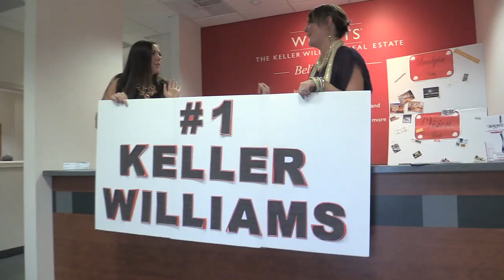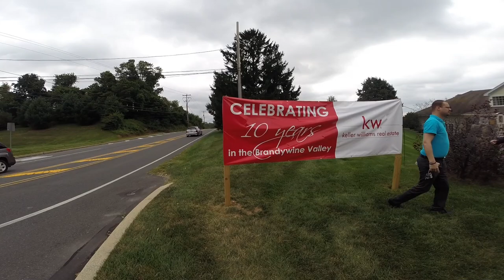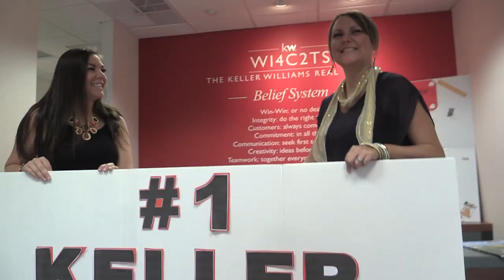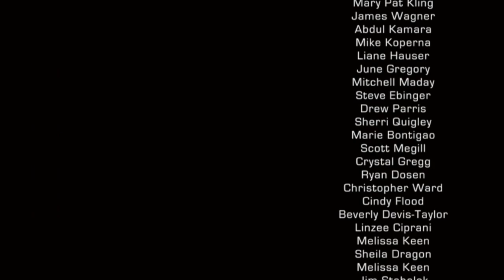Keller Williams GROWING The Music Video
KW GROWING... The Music Video.  Directed by Doug Taylor.  10 Year Celebration of Keller Williams Brandywine Valley.  Produced by TaylorExperience.com - Lyrics & Lead Vocals by Ashley Ruckle and Janine Kraynik.  Filmed and recorded on location at Keller Williams Brandywine Valley, West Chester PA. and Top Ten Music, Glenolden PA.